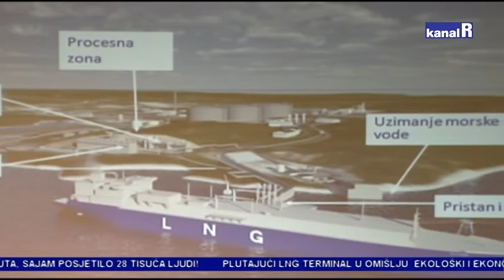PGŽ PROTIV PLUTAJUĆEG LNG-A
Primorsko-goranska županija protiv je gradnje plutajućeg LNG-a. Razlozi su ekološke, ali i ekonomske prirode.